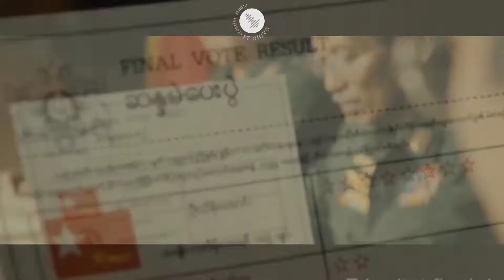The Lady//Can We Kiss Forever?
Artist- Kina
Movie Clip-The Lady
Edited by-Gadig1999